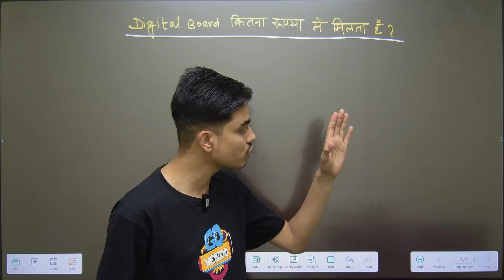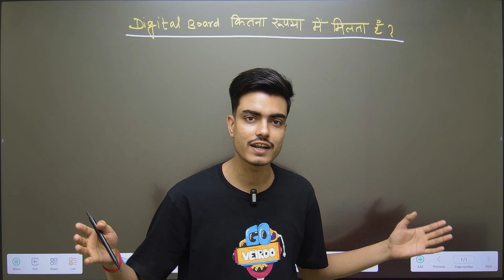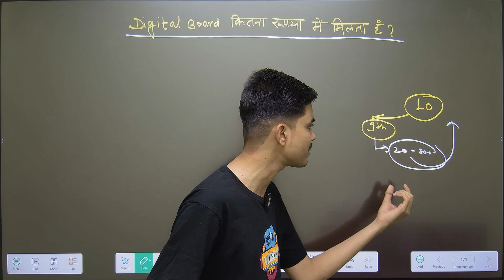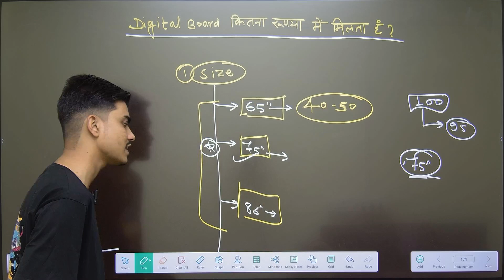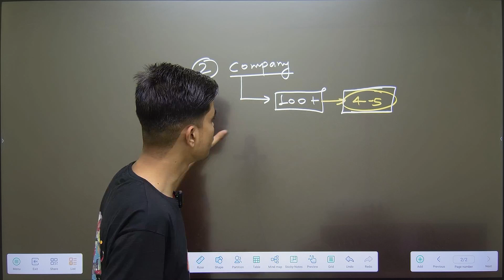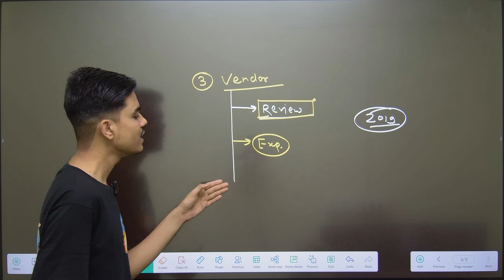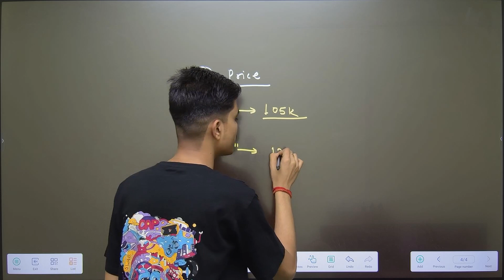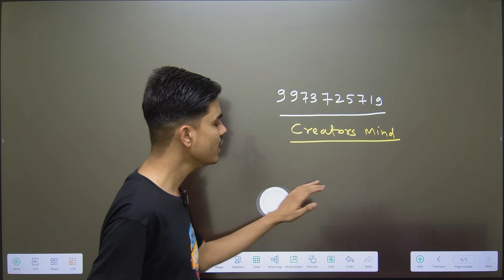Smart Board कीतना रूपया में मीलता है?|Smart Board Price in India | Digital Board Price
✅ App Development
✅ Website Development
✅ PDF/PPT Designer
✅ Thumbnail Designer
✅ Social Media Management
✅ Growth Partner
✅ R & D Team
✅ Calling Team
✅ Digital Marketing
✅ Content Writer
✅ Technical Team
✅ Graphics Design
✅ Video Editing

what is interactive flat panel
interactive whiteboard
digital whiteboard
Smart infovision
digital whiteboard
interactive whiteboard
online class setup for teachers
online teaching
My New Digital Board 🔥 | Best Digital Board In Patna | Maxhub 75" Price Review & Features
podium
lectern
digial pordium
edusquadz
aakash savkare
smart infovision
ekin
digital lectern
motorized podium
motorized lectern
interactive whiteboard
maxhub android 11
smart board
digital board
interactive whiteboard
maxhub price in india
Best Review | Interactive Flat Panel | Digital Board | Digital Smart Board | Aakash Savkare
Best Interactive Flat Panel For Classroom - Smartboard For Teaching